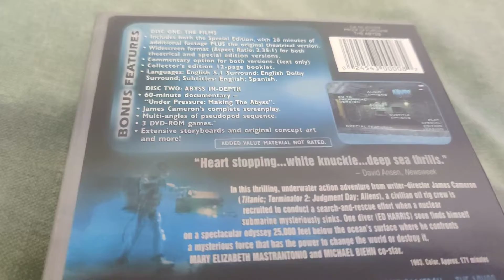THE ABYSS SPECIAL EDITION DVD Overview!